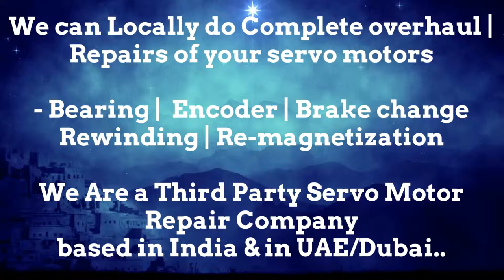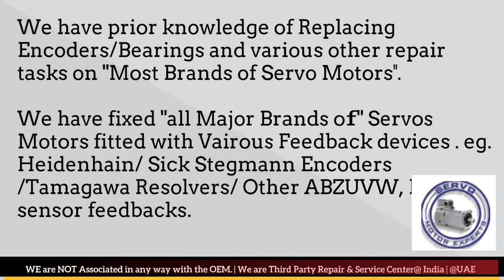Bental Motion Dubai Servo Motor Encoder Resolver Align Repair India UAE Oman Bahrain Kuwait Qatar